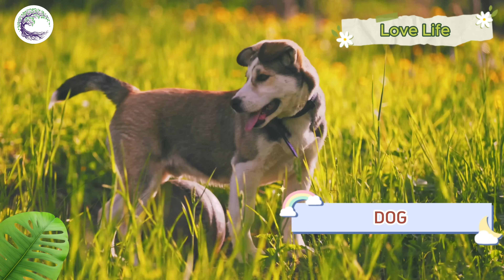The Most Beautiful Animals Of Asia: Chicken, Cat, Dog, Squirrels, Rabbits, Rhinos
Discover beautiful scenes of Asian animals! In this scenic film you will see the most  incredible and stunning wild animals and birds that call Asia home! These are some of them: Tiger, Rabbit, Rhino, Hippo, Parrot, Duck, Tortoise and many more. Sit back and relax while enjoying this scenic relaxation
Through our channel, you will undoubtedly be interested in learning more about animals' everyday routines, such as their eating habits or how they generate noises.

00:00 | Fractal of Light - Chris Haugen
03:26 | Laendler in C Minor Hess 68 - Kevin MacLeod
04:15 | In Memory of Jean Talon - The Mini Vandals
05:48 | Confident Kurt - TrackTribe
08:47 | Joy To The World - DJ Williams
10:55 | Fine Dining - TrackTribe
14:40 | Campfire - Telecasted
16:09 | Seasons - Telecasted
19:01 | O Holy Night - DJ Williams
20:45 | Silent Night - DJ Williams
23:29 | Silver Waves - TrackTribe
27:41 | Oman Groomer - The Mini Vandals
29:23 | Long Road Ahead - Kevin MacLeod